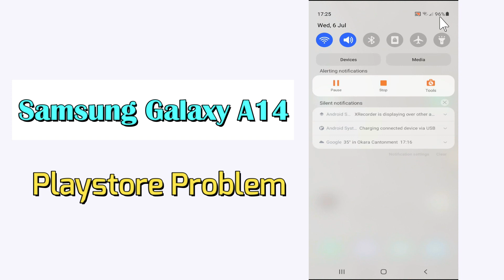Samsung Galaxy A14 Play Store Problem || Play store Not working Problem || Play Store issue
Samsung Galaxy A14 Play Store Problem